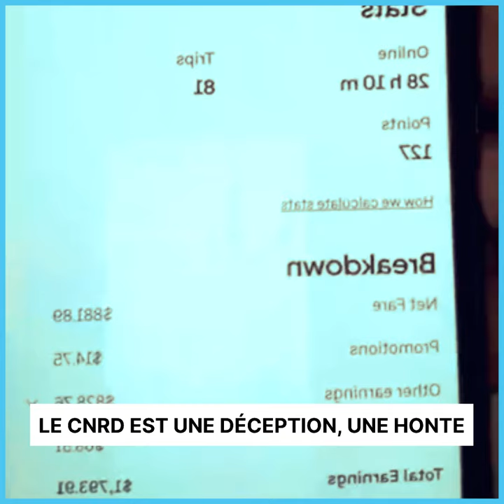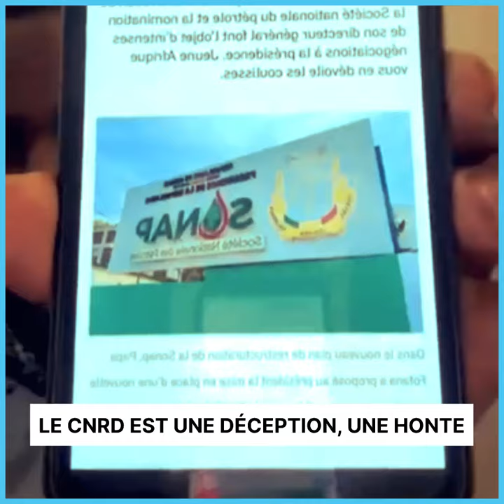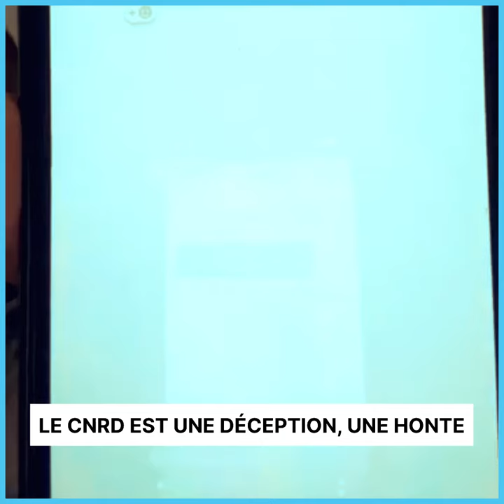LE CNRD EST UNE DÉCEP*TION, UNE HON*TE